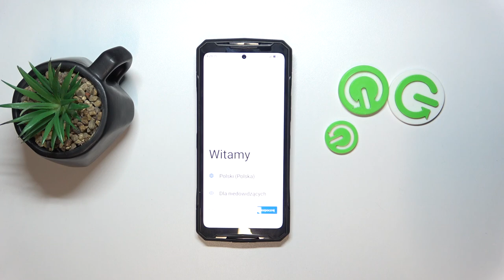How to Hard Reset DOOGEE DK10 via Settings Menu?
Find out more:
In this tutorial, you will learn how to perform a hard reset on your DOOGEE DK10 using the Settings menu. This step-by-step guide will help you restore your device to its factory settings, erasing all data and customizations. Hard resetting can solve various issues, such as unresponsiveness or software glitches, ensuring your phone runs smoothly.

How do I hard reset my DOOGEE DK10 using the Settings menu?
What steps are involved in performing a factory reset on the DOOGEE DK10?
Will a hard reset via the Settings menu erase all my data on the DOOGEE DK10?
How can I back up my data before performing a hard reset on the DOOGEE DK10?
What problems can be solved by hard resetting the DOOGEE DK10?